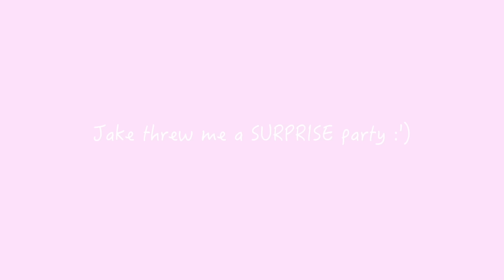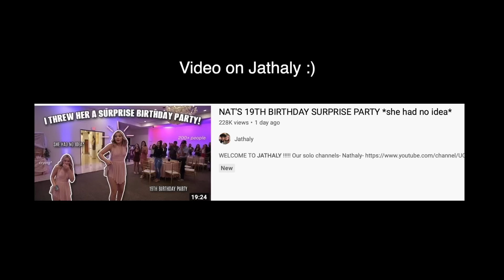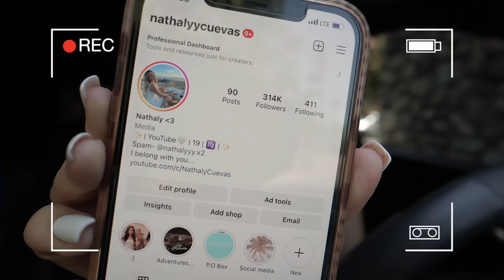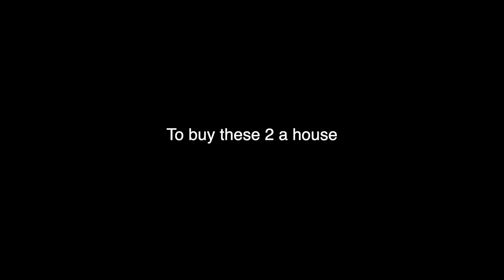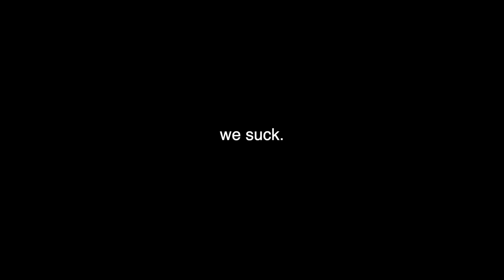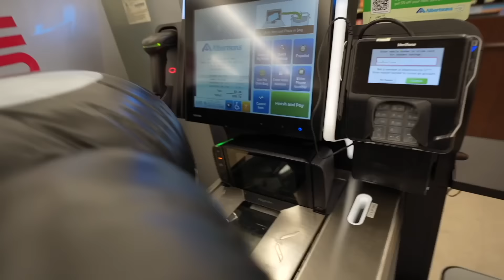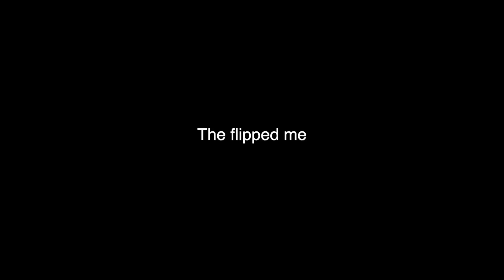MY 19TH BIRTHDAY VLOG IN PALM SPRINGS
Amazon storefront-

FAQ-
Age- 18